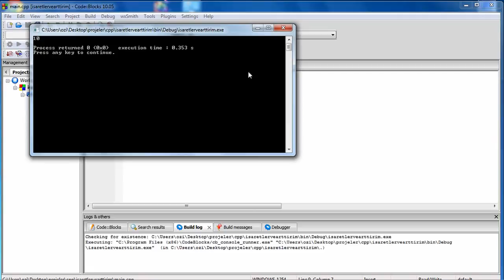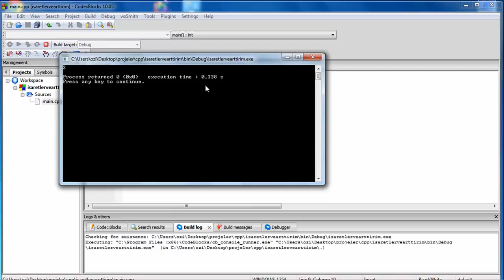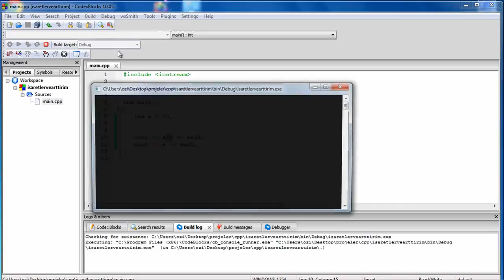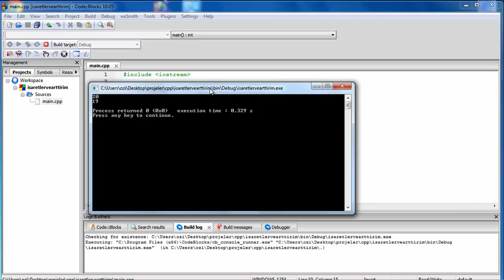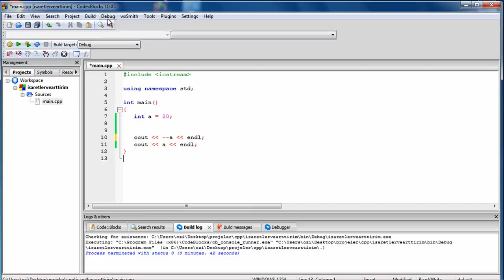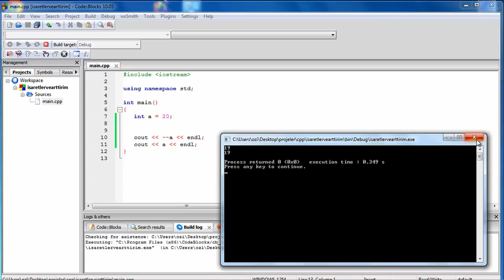C++ Arttırım İşlemleri ve İşaretler - Ders 20